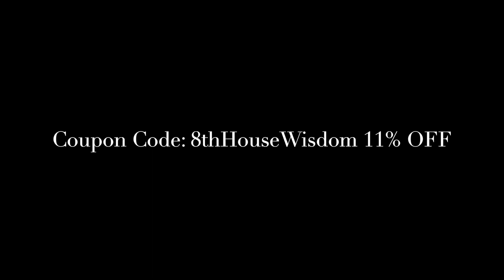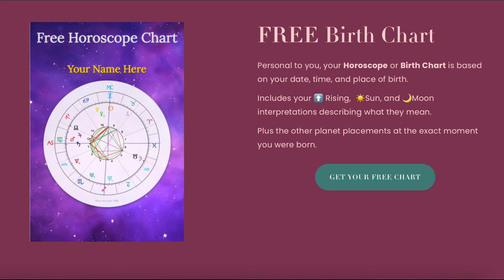Leo Season ♌️​ ​Healing Crystals💎​ & Sun Charging☀️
This video is about the 3 Crystals or Stones that I recommend for use during Leo ♌️ Season or when the Moon is in Leo ♌️ and how and which crystals can be charged in the Sun.

There are links to learn more in-depth information about the nature of each stone and a link of where to get ethically-sourced, high quality crystals for your own collection and use.

Onyx: This stone protects, strength and provides a Leo with a grounding effect for stressful times.

Carnelian: This beautiful orange stone reflects one of Leo’s power colors and inspires new ideas, creative expression and restores vitality.

Citrine: Is a powerful wealth generating stone that also clears negative energy and anxiety from the body.

“Life does come with an instruction manual, it’s written in the stars✨​“

Come join us in Lunar: The Wisdom Circle Membership!